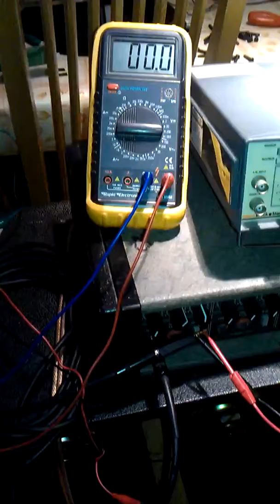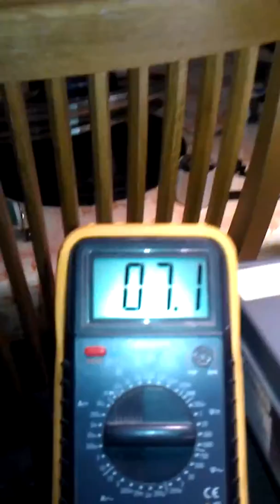Speaker protection relay MK1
Here's a simple circuit that could offer some protection against using an over powered amp for a set of under rated speakers. Why? because sometimes life happens and you put the cart before the donkey.